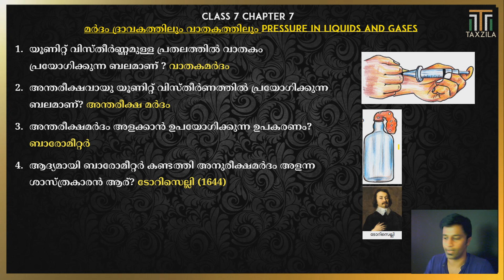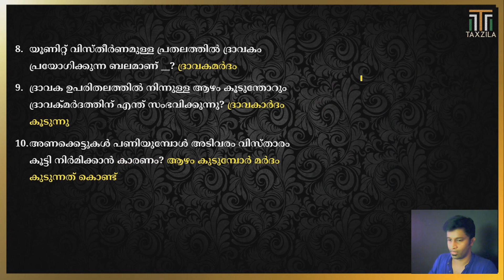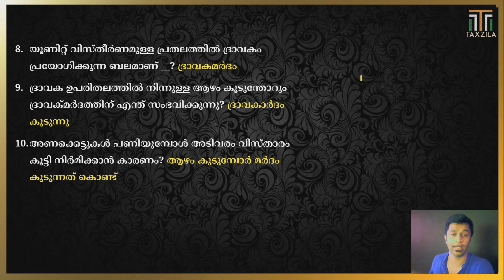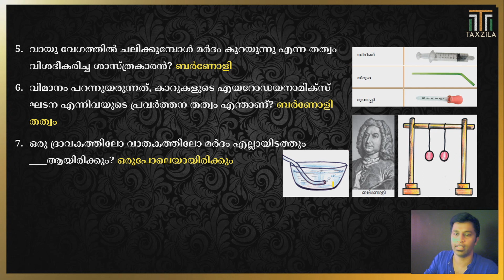CHAPTER 7 STD 7|PRESSURE IN LIQUIDS AND GASES|മർദം ദ്രാവകത്തിലും വാതകത്തിലും |SCERT SCIENCE CLASS 7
THOSE WHO ARE PREPARING FOR DEGREE LEVEL EXAM CHECK THIS VIDEO LINK

THIS VIDEO WILL DISCUSS ABOUT STANDARD 7CHAPTER 3

CHAPTER 3 PART 1 STD 7|ACIDS AND ALKALIS|ആസിഡുകളും അൽക്കലികളും |SCERT SCIENCE CLASS 7|KERALA PSC GK

THIS WILL HELP PSC ASPIRANTS AS WELL AS STUDENTS OF STANDARD 6
THIS VIDEO WILL HELP TO HAVE A QUICK REVISION

OR BY JUST SEARCHING "TAXZILA" IN TELEGRAM

PSC Science All Previous year subject wise arranged sure 600 questions useful for NTPC RRC SSC RRB